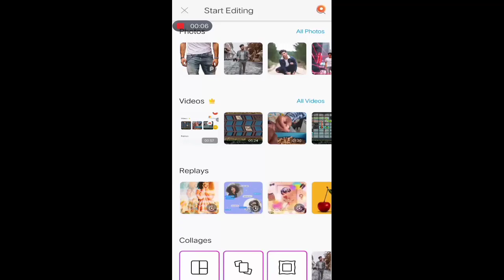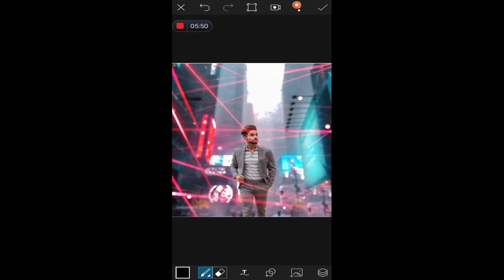Trending Photo Editing | PicsArt Editing | AR Editing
photo editing
PicsArt Editing
Editing photo